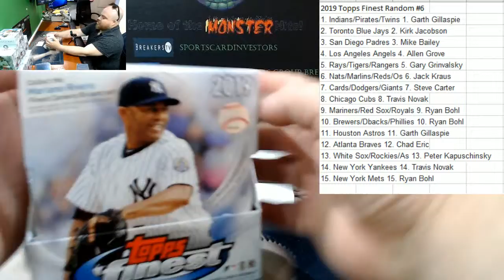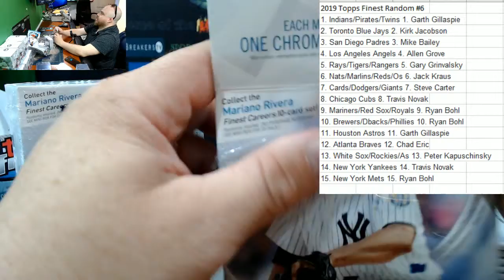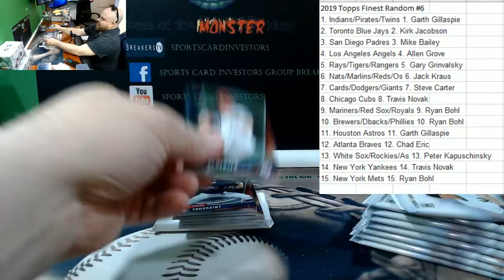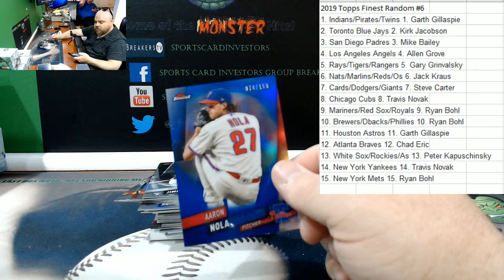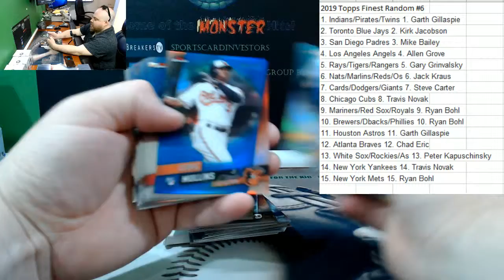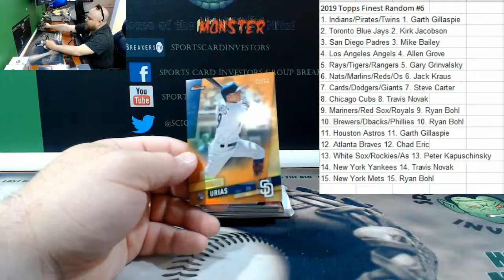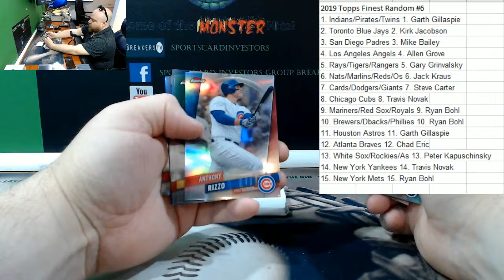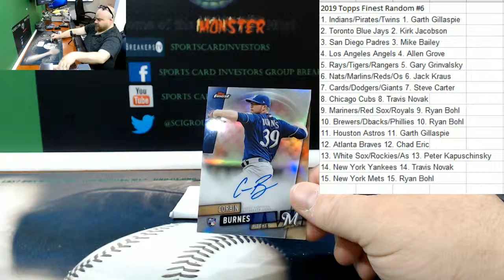2019 Topps Finest #6 Random Team Lindor and Gold Auto!